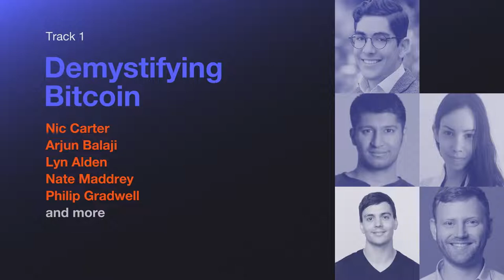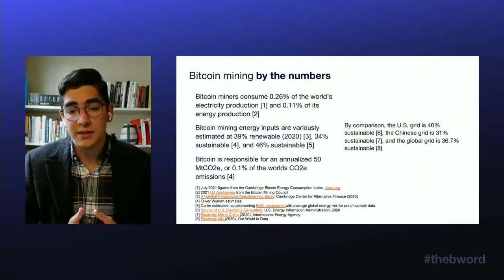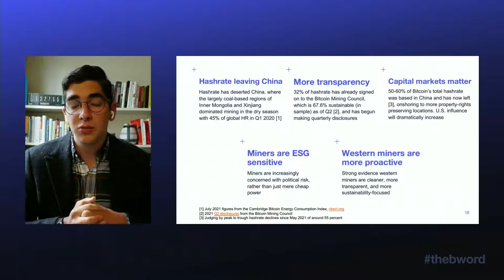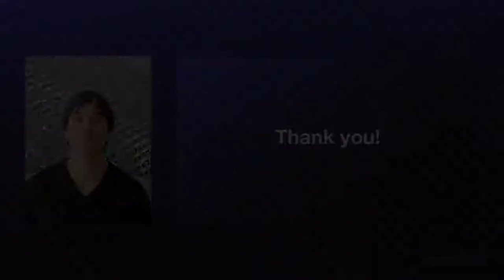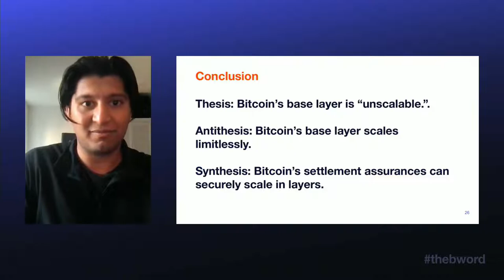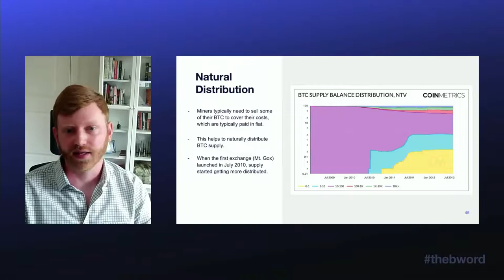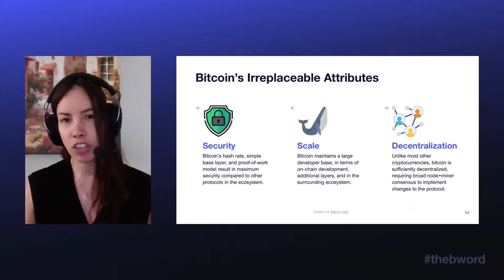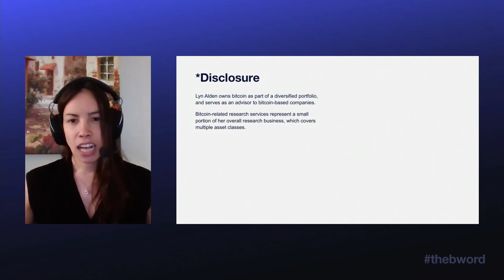The B Word - Demystifying Bitcoin (feat. N. Carter, P. Gradwell, A. Balaji, N. Maddrey & L. Alden)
00:00 Introduction
01:00 Debunking "Bitcoin Wastes Energy" (featuring Nic Carter)
33:11 Debunking "Bitcoin Faciltates Criminal Activity" (featuring Philipp Gradwell)
47:32 Debunking "Bitcoin is Unscalable" (featuring Arjun Balaji)
01:03:08 Debunking "Bitcoin Ownership is Concentrated" (featuring Nate Maddrey)
01:26:40 Debunking "Bitcoin Can Be Displaced Easily" (featuring Lyn Alden)

Originally published on The ₿ Word - 21 July 2021).

"Twelve years into its creation, Bitcoin is just beginning to gain institutional acceptance. To encourage adoption, education is key. In this track, we aim to correct mainstream narratives about Bitcoin, debunk the most common Bitcoin myths, and offer insights and real-world experiences on its various benefits."